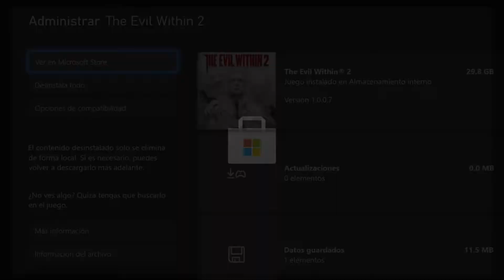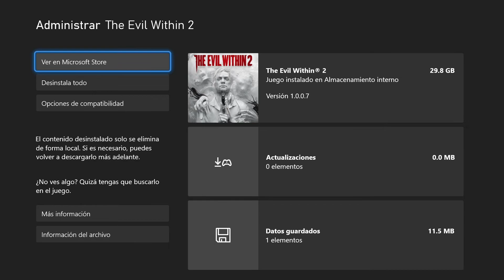🎮 THE EVIL WITHIN 2 en Xbox Series S | Sin Optimización pero con 60FPS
En este video les muestro que tal se ve el juego de the evil whitin 2 en xbox series s mediante retrocompatibilidad y con FPS Boost activado...